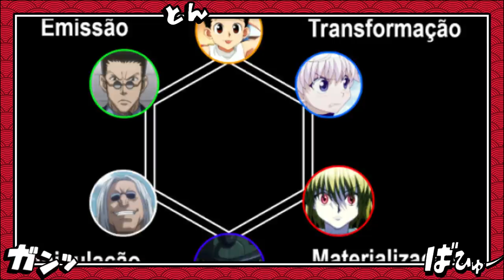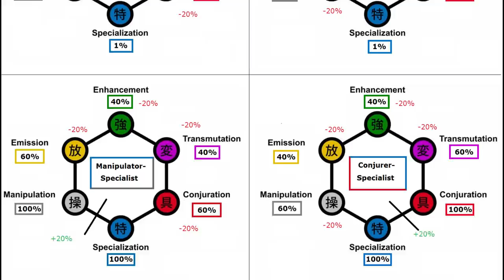O MOTIVO DE GING FREECS SER TÃO PODEROSO E SUA CATEGORIA NEN - Hunter x Hunter